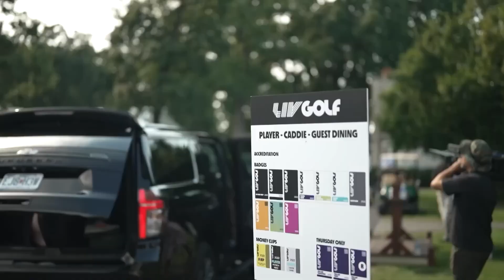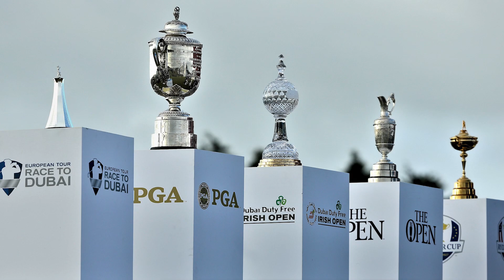WHO is MOVING to LIV GOLF NEXT?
In today's Facility Swingers video we are going to be looking at WHO is MOVING to LIV GOLF NEXT?